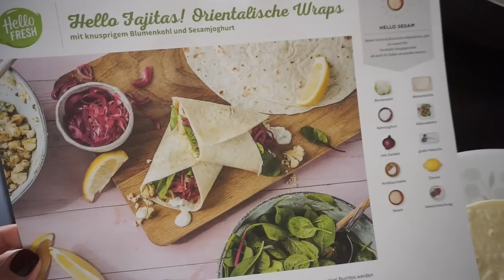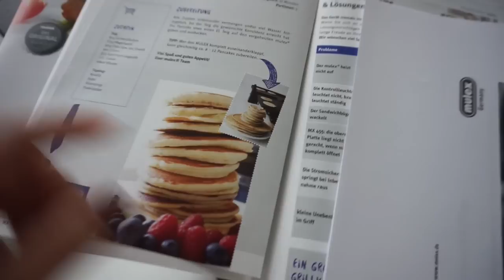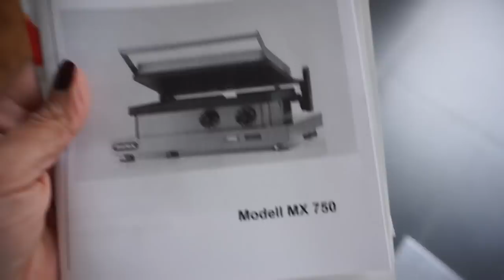Tägliche Putzroutine im Haus I Küche I Wohnzimmer I Neuer Mulex I Family Vlog Rosella Mia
Heute wie gewünscht die morgendliche Putzroutine, außerdem packe ich mit euch ein neues Schätzchen für meine Küche aus und nehme euch mit durch meinen Tag.
Habt Spaß beim Video.
Eure Heidi

Rosellamia_mulex
20% Ersparnis

rosellamia17
Wert 30€ (Je 15€ für die erste und zweite HelloFresh Box), nur für Neukunden, in DE und AT, gültig bis 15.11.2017

Max ärgert Lesandro..
Lesandros großes Geburtstagsgeschenk kommt an ...

Lesandros Geburtstagsgeschenk:

Die Uhr für meine Schwester:
15% auf jeden Einkauf bei danielwellington.com!

💥 'Produkte die ich gerne mag:
Garnier Tuchmaske:
L’Oréal Paris Paradise Extatic Mascara:
L'Oréal Paris Foundation Perfect Match:

Alexa:
Meine Sonnenbrille: ( im Angebot )

🎥 EQUIPMENT:
'Canon 700d

überlassen.